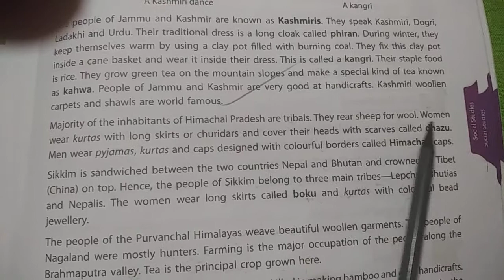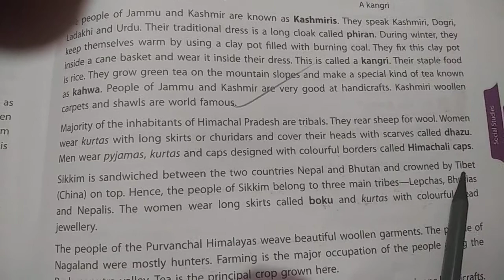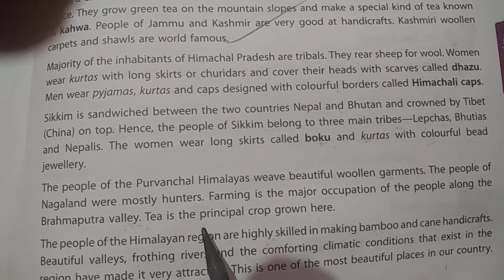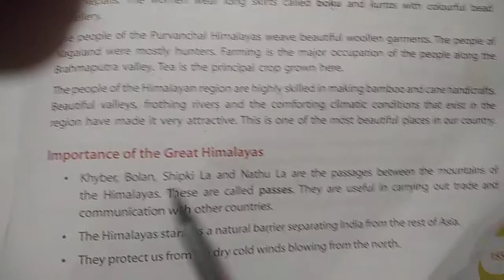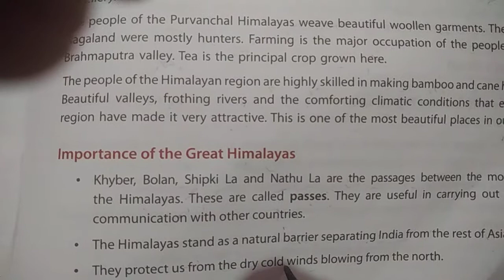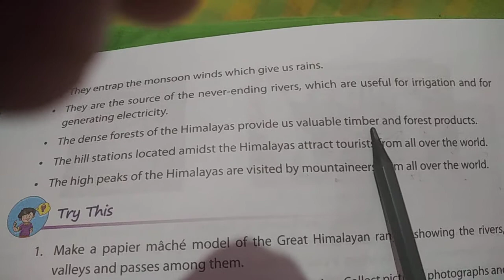Social class 4 - abode of snow part - 3 in malayalam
People of Himalayan region